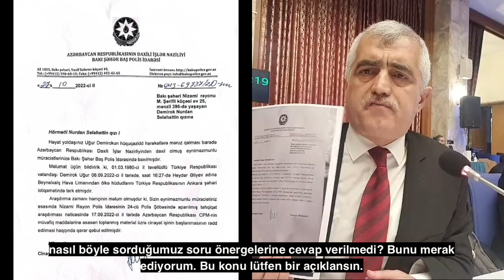Fuat Oktay'a ve MİT görevlilerine sormak isterim: OHAL ilanından sonra kaçırılan insanlara ne oldu?